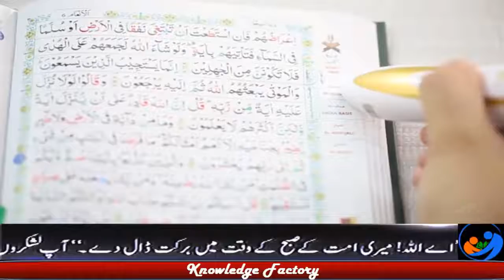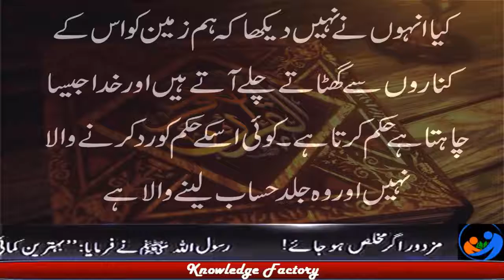Predictions of Quran End of world Quran and Global Warming